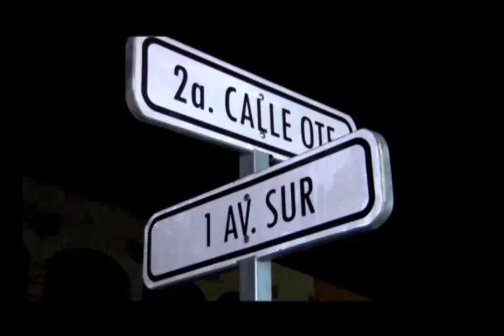N11 Alcaldía de Santa Tecla realiza desalojos de vendedores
En horas de la madrugada de este viernes varios empleados de  la alcaldía de Santa Tecla  se hicieron presentes a varias arterias  para desalojar a vendedores que tenían sus  puestos que enviden aceras y calles.